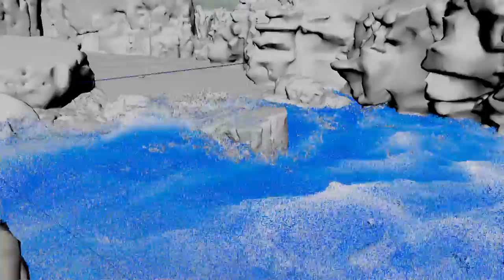Morning at the Beach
Bifrost fluid beach simulation in Maya. Rendered in Arnold Render.